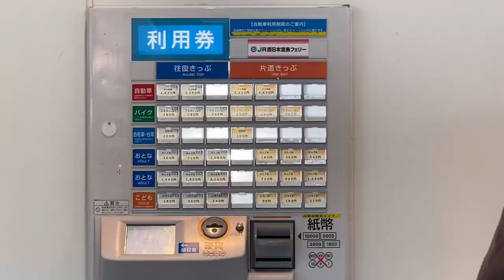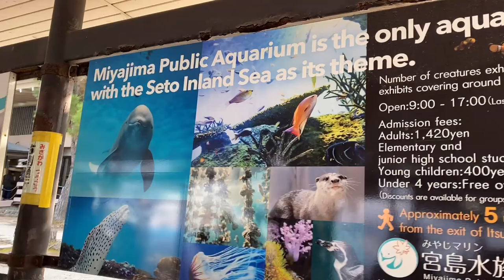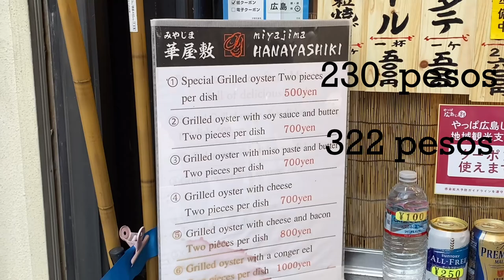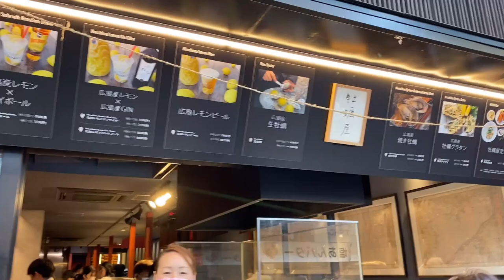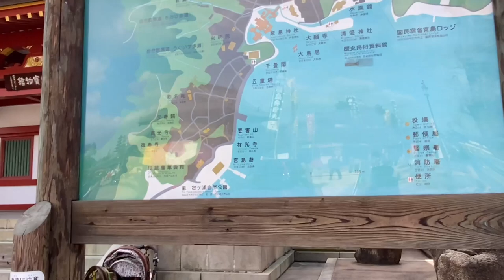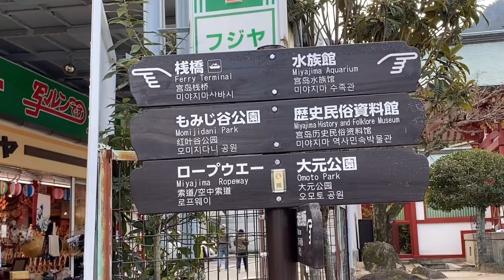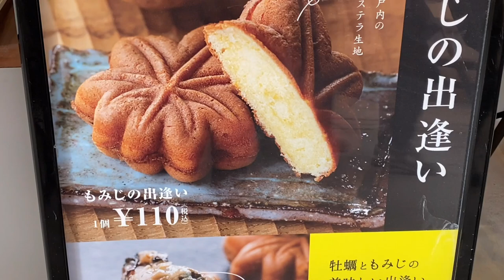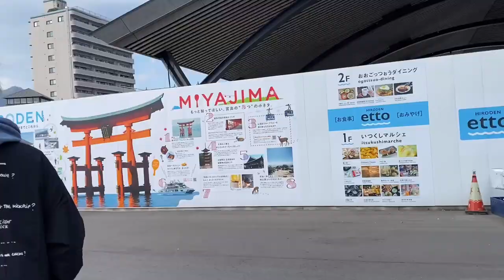Amazing Nature tourist spot & Street food in Miyajima Island Hiroshima Japan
Dito kayo makakapag enjoy at mapifeel nyo ang nature ng Japan🇯🇵
Kakatuwa pa ang daming street food at deer  na makikita nyo lang sa daanan, pero kailangan lang mag ingat pag mi hawak kayong pagkain dahil nang aagaw ng pagkain ang mga deer.
Thank you po lagi sa pagsuporta nyo sa mga vlog 😘💕Godbless❤️